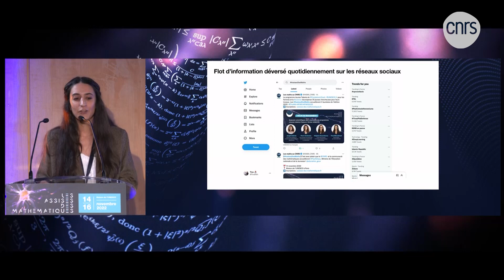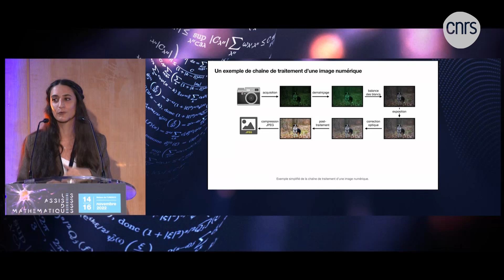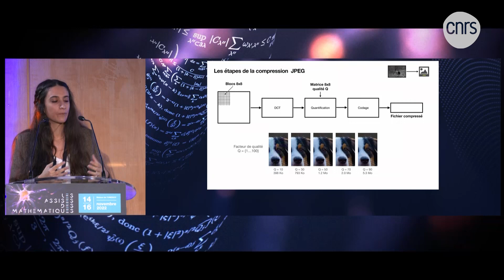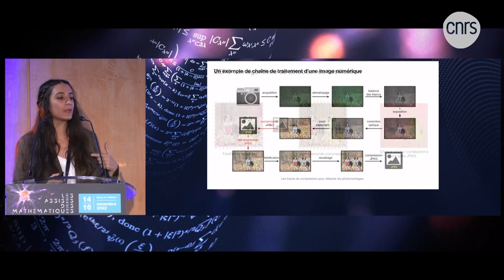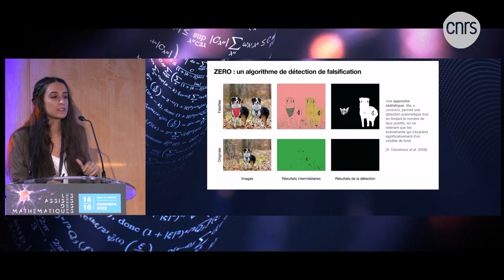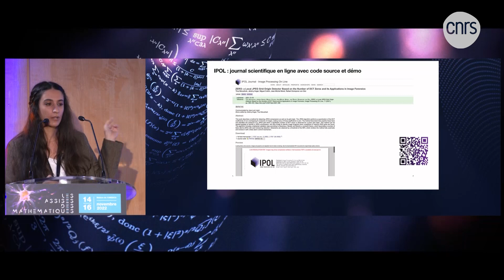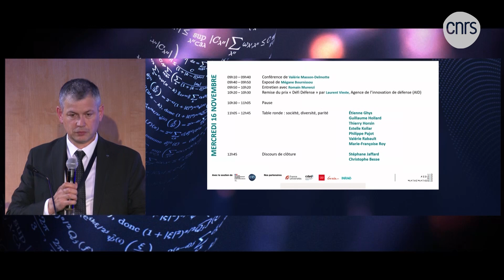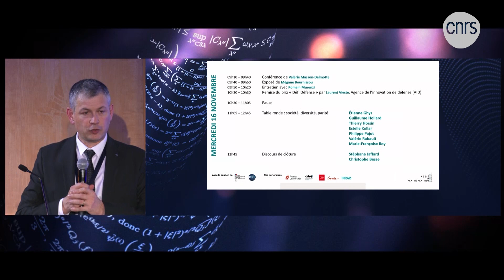Les Assises des mathématiques | Mardi 15 novembre 2022 (après-midi)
Les interventions du Mardi 15 novembre 2022 (après-midi), lors des Assises des mathématiques (AssisesDesMaths) organisées par le CNRS.

00:00:00 Accueil
00:01:08 Allocution vidéo de Bruno Le Maire, Ministre de l’Économie, des finances et de la souveraineté industrielle et numérique
00:05:30 Table ronde : mathématiques & industrie
avec  Véronique Maume-Deschamps, Mark Asch, Magnus Fontes, Xavier Lazarus
01:22:35 Témoignage vidéo de Benoit Bazin, Directeur général de Saint-Gobain
01:32:14 Témoignage de Florent Menegaux, Directeur général de Michelin
01:53:23 Exposé de Tina Nikoukhah, Doctorante au Centre Borelli, lauréate du programme Jeunes talents France L'Oréal-UNESCO
02:03:54 Allocution de Bruno Bonnell, secrétaire général pour l’investissement France 2030
02:26:40 Remise de la médaille des Assises des mathématiques et remise des prix "Défi Diffusion" et "Défi mathématiques 2030", par Claire Giry, directrice générale de la recherche et de l’innovation du ministère de l'enseignement supérieur et de la recherche